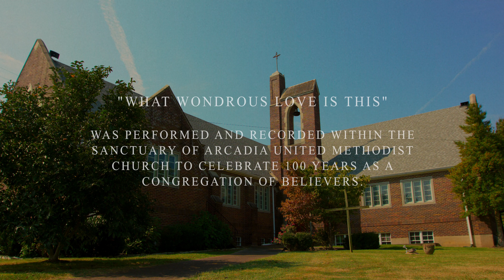"What Wondrous Love is This" - Arcadia United Methodist Church 100 Year Anniversary - Paducah KY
In October of 2019, Arcadia United Methodist Church celebrated one century as a congregation of believers. This special recording and performance of the hymn, "What Wondrous Love is This", was taken within the sanctuary of Arcadia United Methodist Church over a couple days. We captured moving portraiture of the members who worship there and the families that make up the 100 year old church family today.

Brittany Martin - Vocals
Ryan Cothron - Guitars & Organ
Julia Watkins - Violin

A&SG Film and Sound Makers is a Kentucky film production company operating out of the loving city of Paducah.